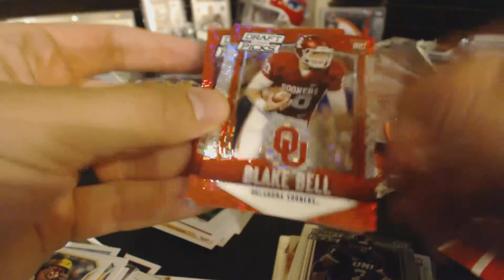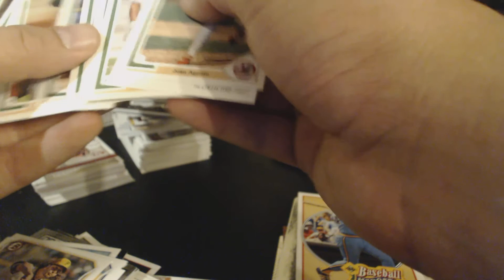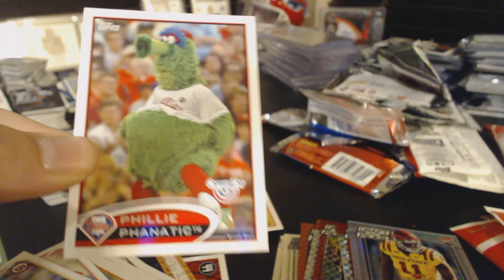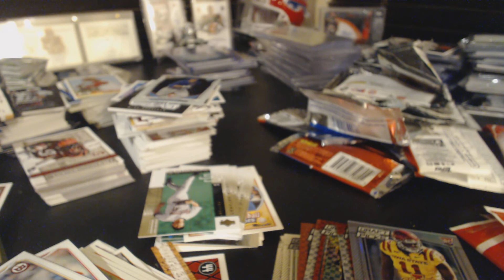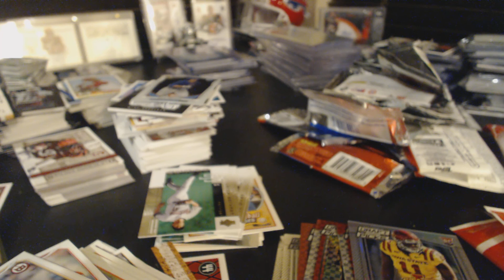Blaster Box Break of the Week #4 - Baseball Repack & 2015 Prizm Football - FAIL VIDEO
My computer hates me.  Video editing software keeps crashing, and now tonight the break didn't record.  So here's a hit recap.  Some nice nostalgia, an unexpected auto, and Kris Bryant chrome!

Leave some comments and let me know what I should buy for the next blaster break!!!